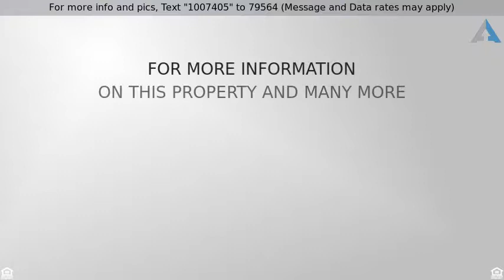Priced at $1,699,900 - 33 Oak View Drive, Aliso Viejo, CA 92656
Beautifully Upgraded 5 Bedroom Home with Pool!

Beautifully upgraded canyon front home welcomes you in, where you will enjoy the perfect blend of luxury & comfort in a breathtaking setting; perfect for indoor/outdoor entertaining. No detail has been spared. Gorgeous ceramic wood-look tile floors draw you in-past the formal living & dining rooms, the office w/double glass door entry & into the open great room w/large break-fast area, gourmet kitchen & inviting family room. Enjoy unobstructed canyon views as you prepare a meal in the recently renovated chef's kitchen featuring GE Monogram Stainless appliances, Quartz counters, large island w/breakfast counter, subway tile backsplash & custom lighting. 20' pocket doors open all the way up to reveal a large covered patio w/2 built-in heaters, outdoor kitchen, pebble tech pool & spa which overlook amazing sunset views over Aliso & Woods Canyon. Additional details include a water slide, waterfall, grotto, surround sound, extra-large grill, refrigerator, bar/sink station & professional landscaping featuring a variety of fruit trees-all creating a spectacular indoor/outdoor luxury space. Interior appointments include; crown molding, wainscoting, wine refrigerator, bonus room on the main floor w/Dutch front door, leased solar panels, synthetic grass, premium concrete pavers & more. All bedrooms are spacious, bright and finished w/ceiling fans, mirrored wardrobe doors, crown molding, plantation shutters & most with custom closet organizers. Welcome Home to this Canyon Front Beauty!